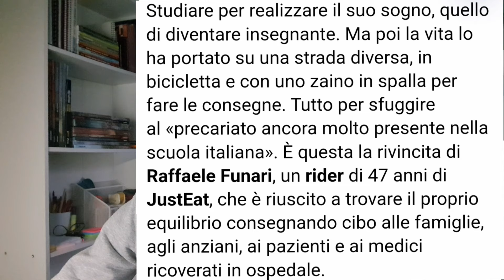47 anni, da Professore a Rider Fattorino: «Nella scuola troppo precariato»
La nuova vita di Raffaele, da prof a rider: «Nella scuola troppo precariato, ora ho un part-time a tempo indeterminato»

💠 Vuoi cambiare vita e andare all'estero? Sai gia' come muoverti, come scrivere un CV o cercare lavoro? Non c'e' problema, ti posso aiutare! 💠

3) 🧑‍🎓Consulenza PREMIUM  (trasferirsi in UK, burocrazia, affittare o comprare casa, ricerca lavoro, colloqui, negoziare stipendio, etc)